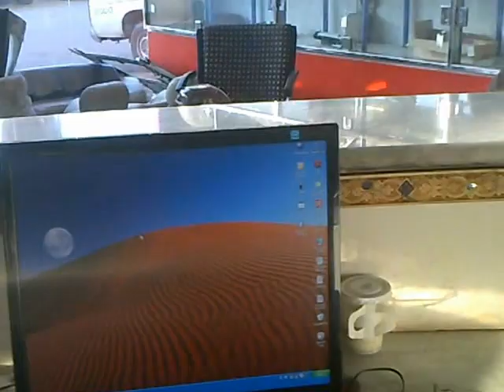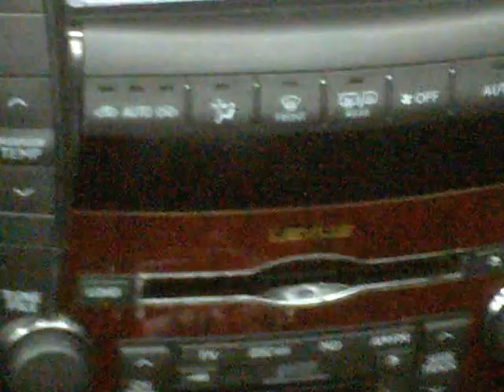كريم بوحة مصر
mohammad zaid albelad riyadh sadi arab poori duka ki tasweer hai